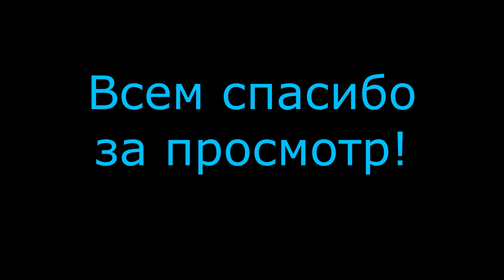Приватная сборочка на Malinovka RP by Balabul